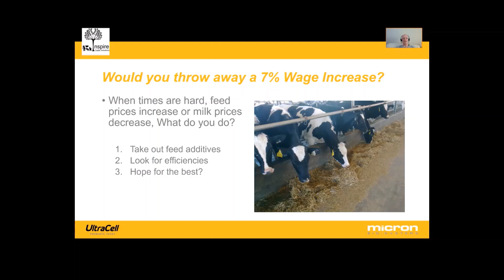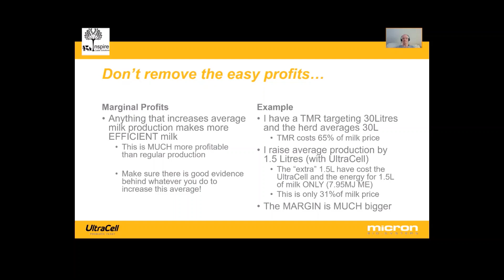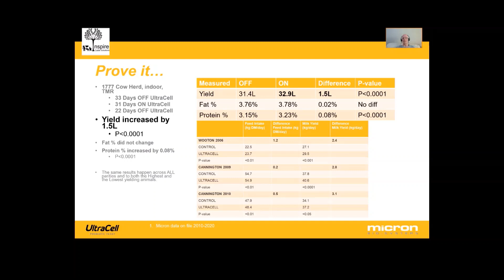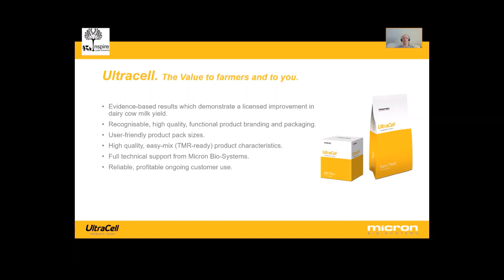UltraCell Live Yeast: Value of using UltraCell to increase milk production, Mike Steele, MRCVS.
This is a video about Micron Bio-Systems' live yeast product UltraCell, which is for registered to increase milk production in dairy cows. Technical Director Mike Steele BSc(Hons), BVSc MRCVS talks about the value of using UltraCell to increase milk production.  NB: This video was produced during the lockdown COVID 19 period. Further information on UltraCell can be found

© Micron Bio-Systems Ltd 2020